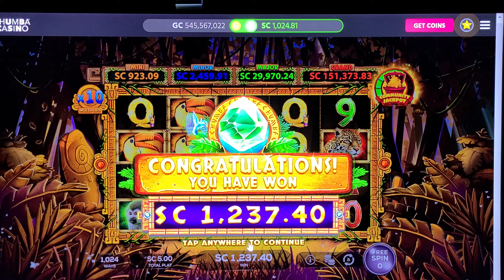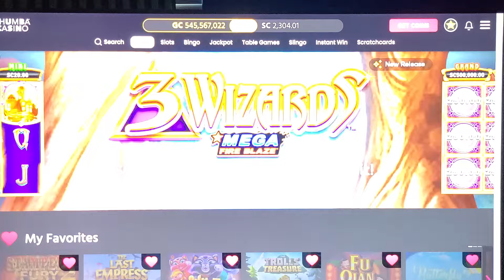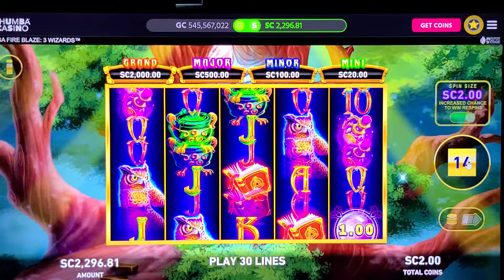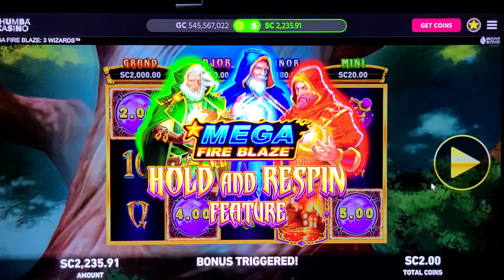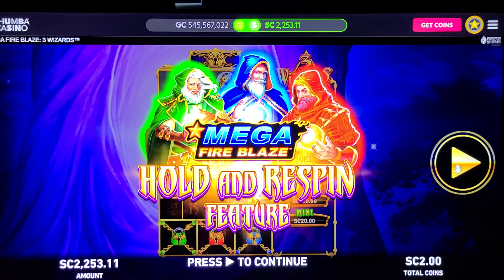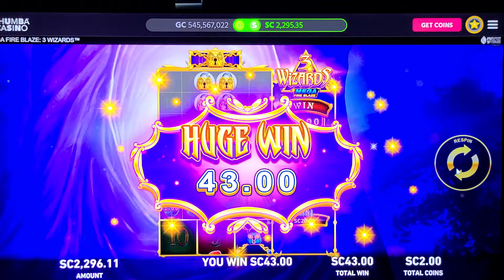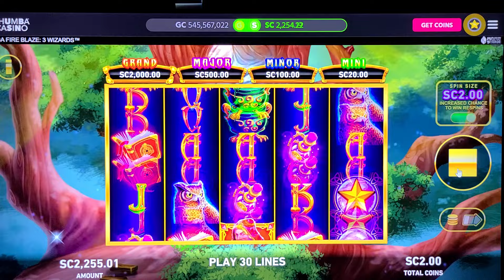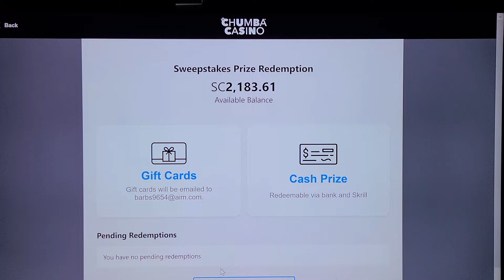Jade's Jackpot on Chumba Casino what a surprise finally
Jade's Jackpot on Chumba Casino what a surprise finally a little hit.